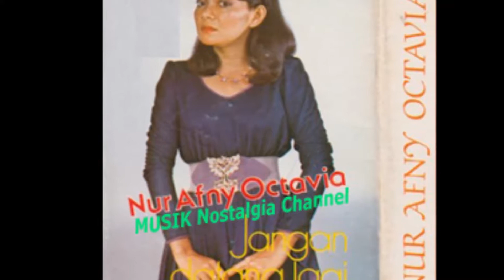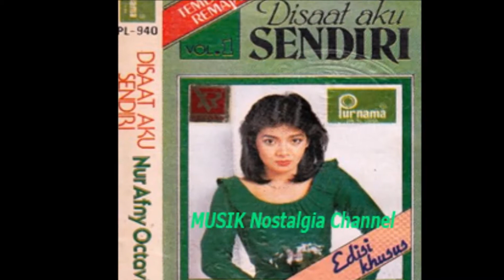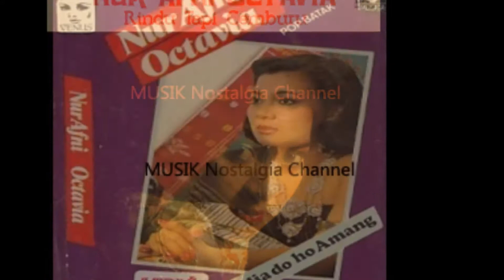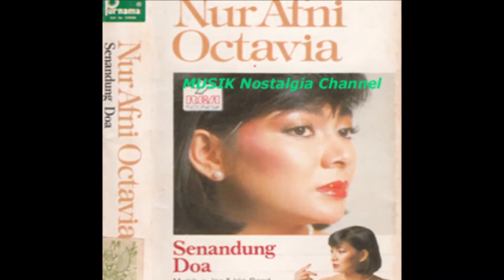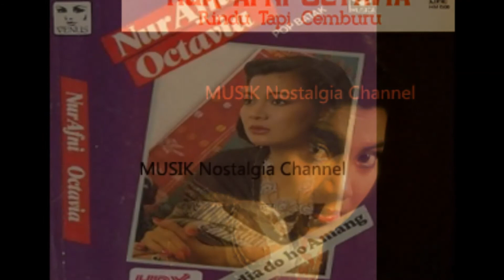NUR AFNI OCTAVIA -- RESAH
Terima Kasih